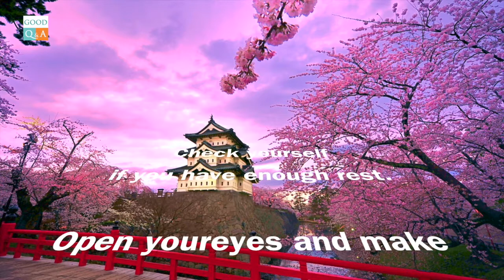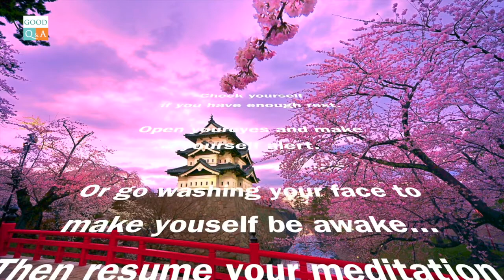Good Q&A Ep 11: How can we stop sleeping during meditation?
English Audio
English Subtitle